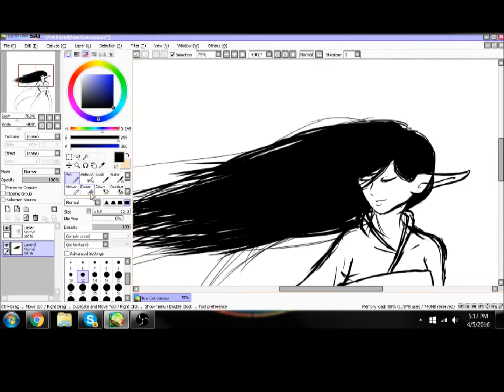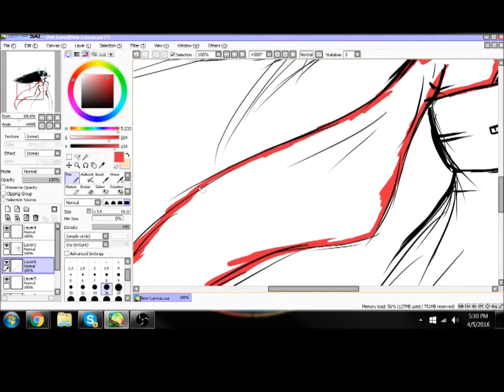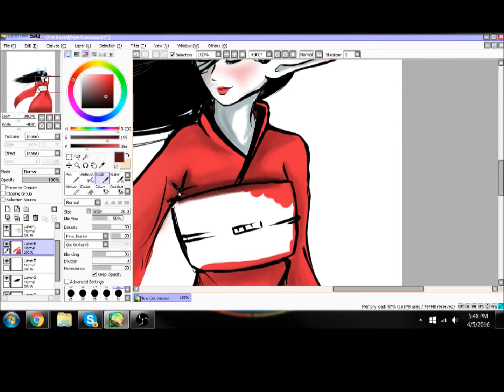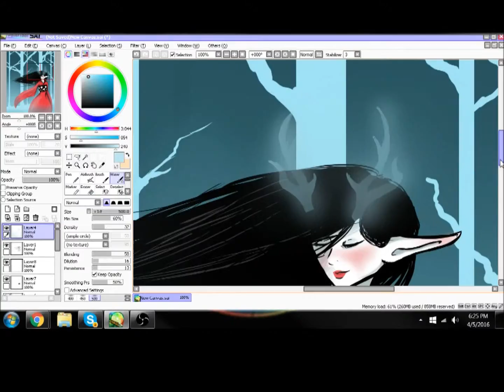Art Trade with a Friend - Deer Goddess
Wanted to try something totally new with an art trade, so I gave this pretty deer goddess a try!

Original artwork by me, character is subject to copyright